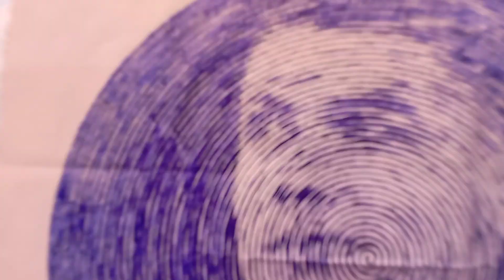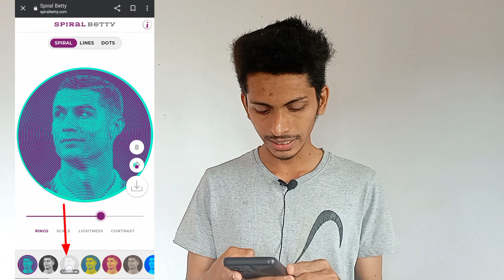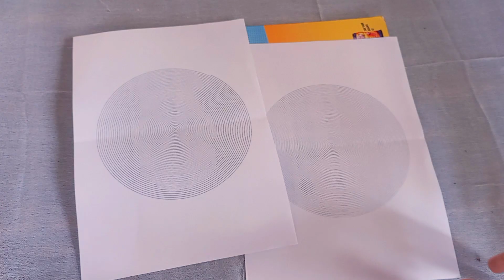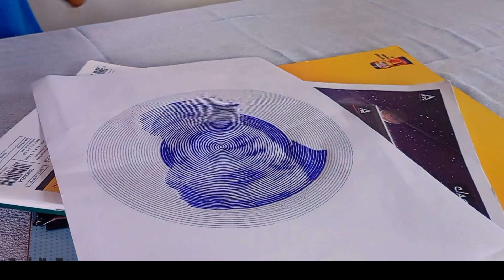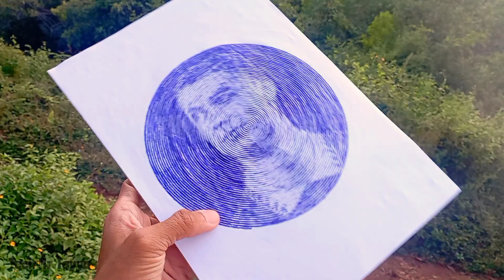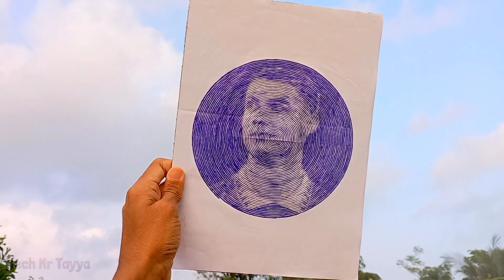DIY Spiral Drawing || 🔥No Drawing Skills || ಎಲ್ಲಾರಿಗೂ ಮಾಡಬಹುದು || ⚡CR7 portrait || Tech Mr Tayya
ronaldo spiral drawing in kannada || Cr7 spiral drawing in kannada || drawing in kannada || kannada ronaldo spiral drawing || spiral Betty || spiral betty using to make drawing || kannada drawing tutorial for beginners || without drawing skills make drawing || mobile phone used make drawing || circle drawing for beginners || ronaldo fan || Tech Mr Tayya